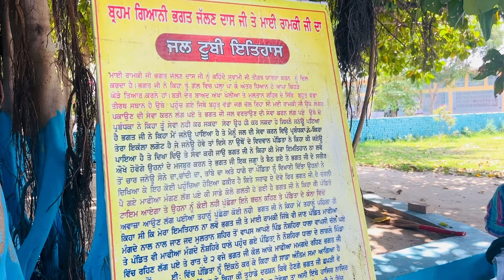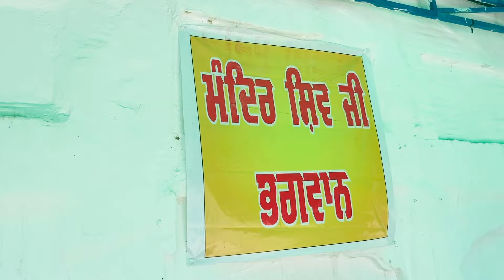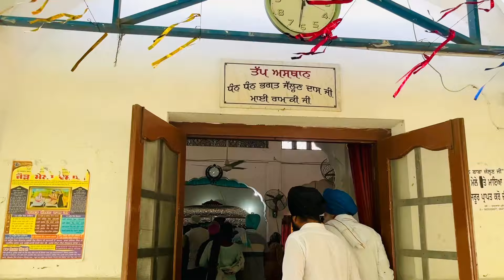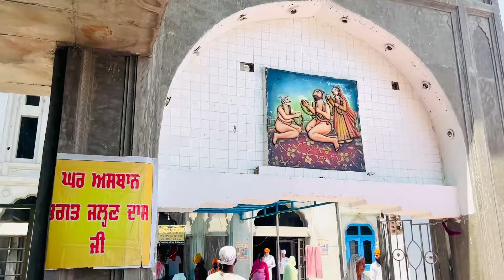History of bhagat baba jalan das ji ਇਤਿਹਾਸ ਧੰਨ ਧੰਨ ਭਗਤ ਬਾਬਾ ਜੱਲਣ ਦਾਸ ਜੀ ਨੌਸ਼ਹਿਰਾ ਢਾਲਾਂ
Gurudwara bhagat jalan das ji Mayi ramki ji pind naushehra dhala
India border da itihasik gurudwara sahib
miri piri de malik guru hargobind sahib ji
putraa di daat es asthan ton mildi hai
baba jalan das ji da tapp asthan
bhagat jalan das ji da ghar asthan
Gurudwara of bhagat jalan das ji
bhagat jalan dass ji history
vaisakhi da melaa
famous gurudwara
historical gurudwara sahib
best gurudwara sahib
history of bhagat baba jalan das ji